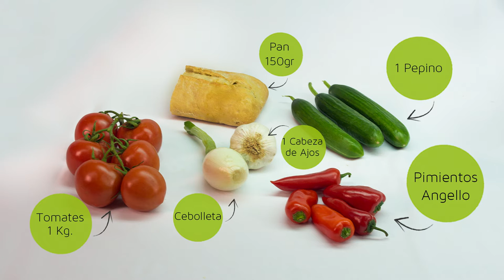Gazpacho - Unica Group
1KG TOMATOES
SPRING ONION
150GR BREAD
1 HEAD OF GARLIC
PEPPERS ANGELLO

STEP 1
Wash all the Vegetables. Cut tomatoes into quarters And add to a Large bowl.

STEP 2
Cut into small pieces cucumber, spring onion and peppers and add to the bol.

STEP 3
CUT BREAD into small pieces and add water. Let stand a few minutes to soften, especially if it's very hard.

STEP 4
Peel the garlic and remove the center to not repeat. Add them to the bowl.

STEP 5
Adds extra virgin olive oil, vinegar and salt. You can add ice to cool faster.

STEP 6
Crush with mixer until well liquid, put in the refrigerator.